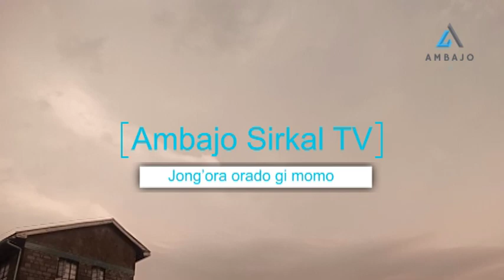Ambajo Sirkal x jowie x jeff music x okoth - Jong'ora Orado Gi Momo